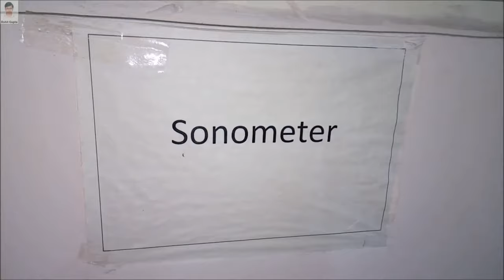How To Find Frequency Of A.C. Mains Using Sonometer | Engineering Physics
Object:  To find the frequency of a.c. mains by using sonometer and horse shoe magnet.

A Sonometer is a device for demonstrating the relationship between the frequency of the sound produced by a plucked string, and the tension, length and mass per unit length of the string. These relationships are usually called Mersenne's laws after Marin Mersenne (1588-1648), who investigated and codified them. In this video I, Rohit Gupta explained in hindi to calculate the frequency of ac mains using sonometer.

Playlist for physics practicals in hindi.